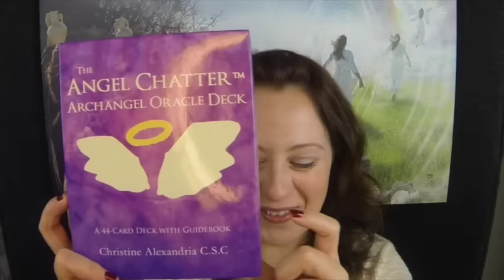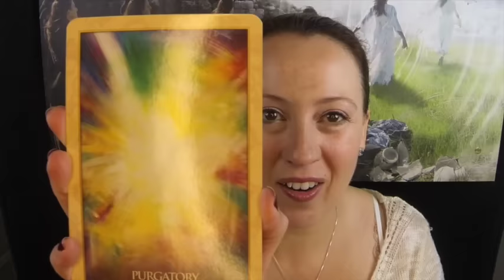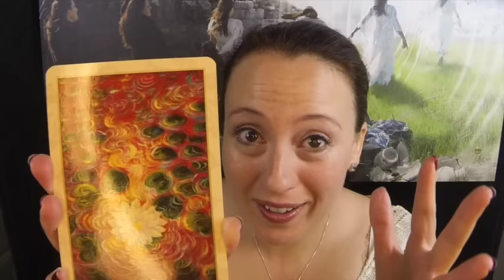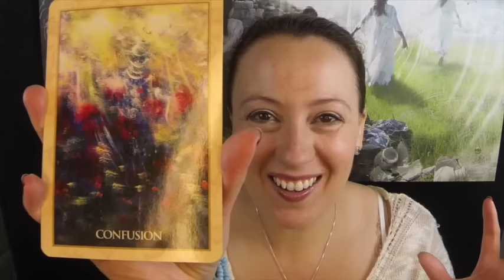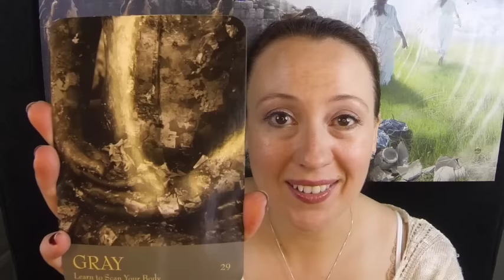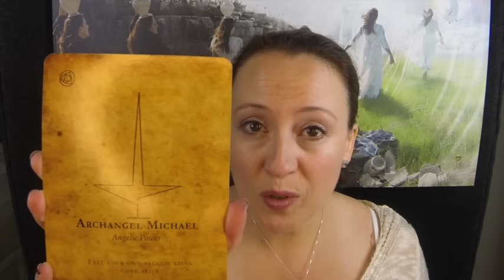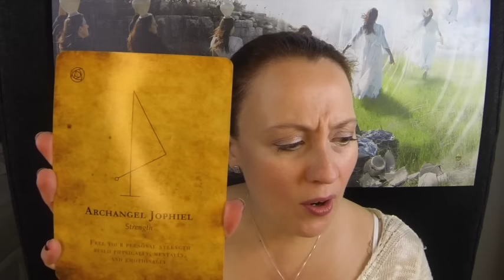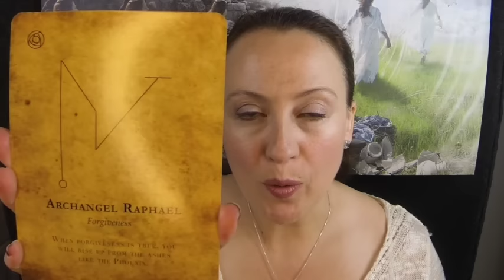Libra December 2015 & 2016 Overview Angel Oracle Card Soul Reading